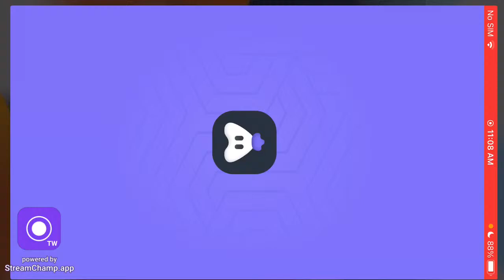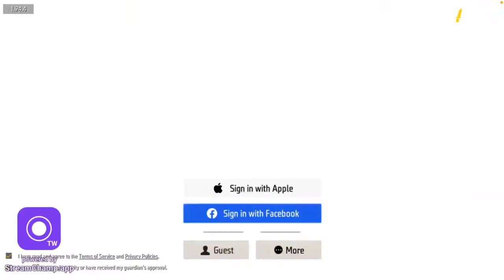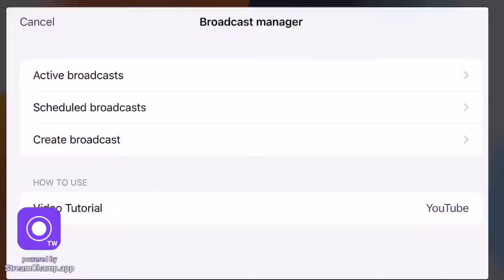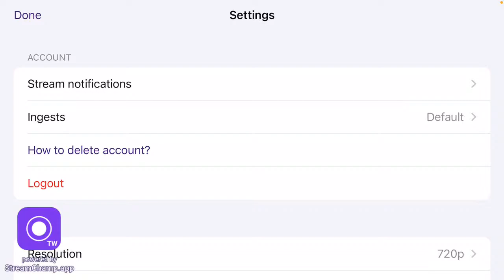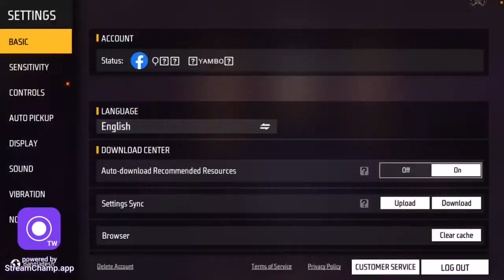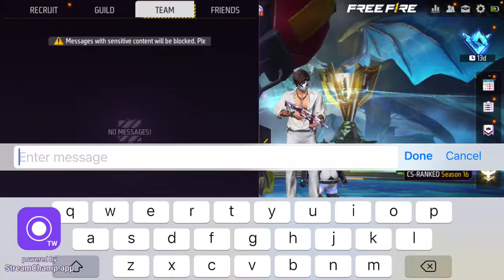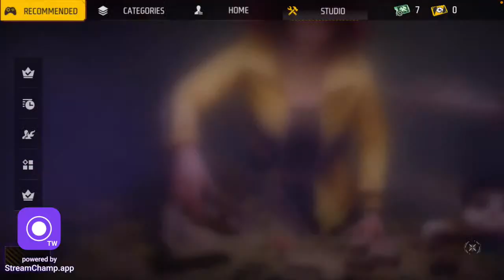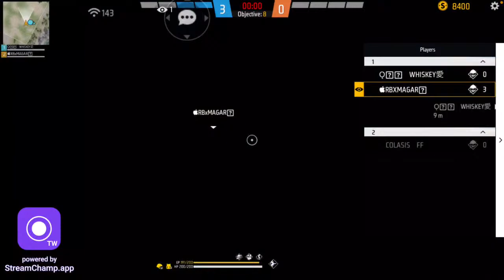FREE FIRE LIVE || LETS DO VS GUYS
I’m Here To Improve nepali 🇳🇵Gaming Community:
Hope You Will Like My Gameplay And Keep Supporting Me:

This is a Gameplay :
Gamers Audience
Its Just For Fun And Entertainment Only  As Gaming.

If You Wanna ▶️ Play With Me This Is My
Garena Free Fire Uid👇️